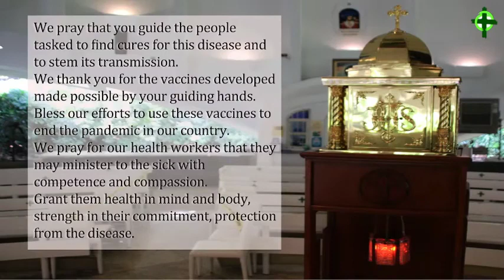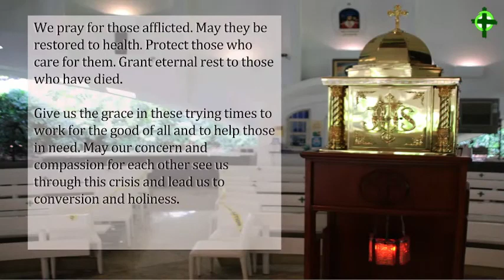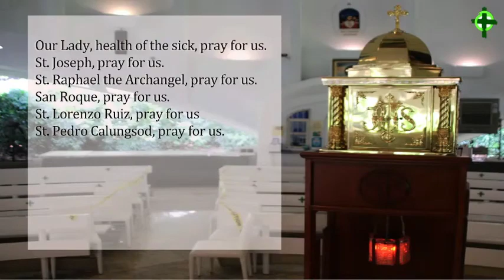Solemnity of St. Padre Pio of Pietrelcina by: Rev. Fr. Yul Ignacio